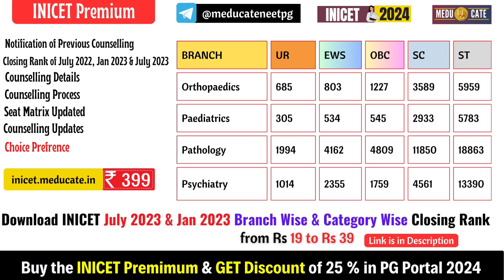INICET January Session 2024 : INICET January Session Round 1 Category Wise Final Cutoff